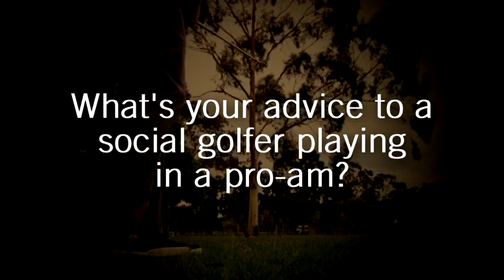Stuart Appleby - What was it like shooting 59?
CLSGC Ambassador Stuart Appleby answers some of the tough questions about the sport!